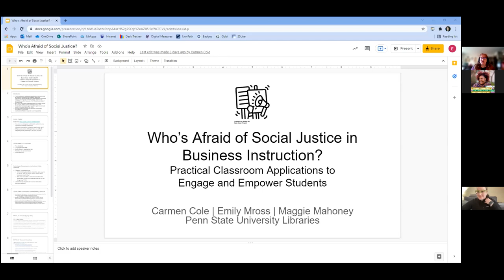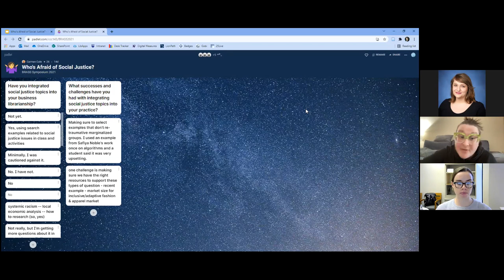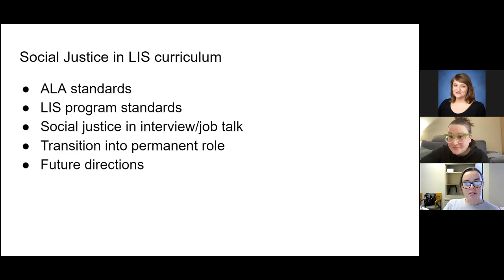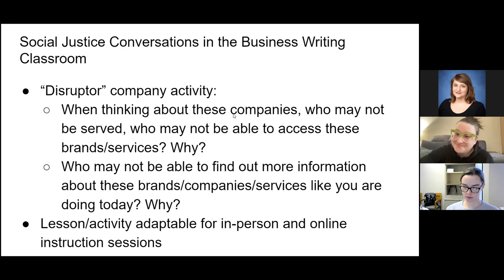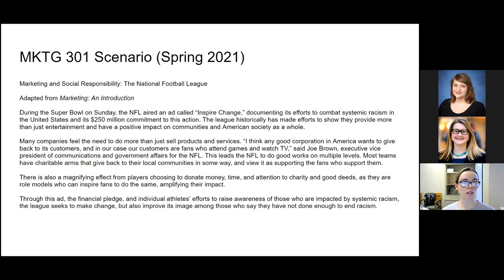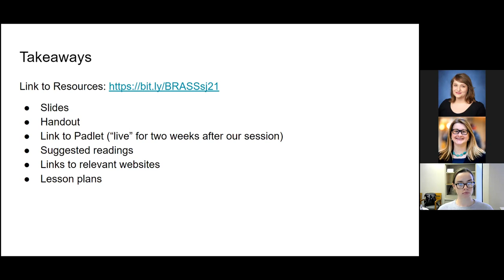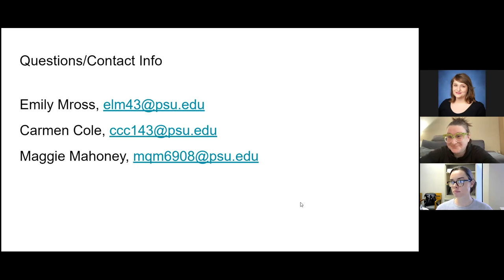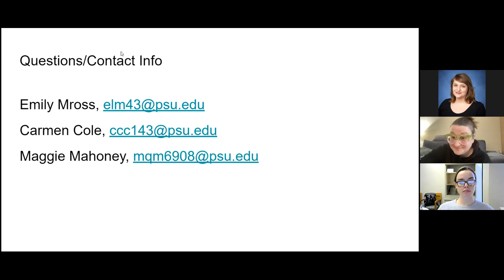Who’s Afraid of Social Justice in Business Instruction? Practical Classroom Applications to Engage..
Full Title: Who’s Afraid of Social Justice in Business Instruction?: Practical Classroom Applications to Engage and Empower Students [BRASS Online Symposium, Fall 2021]

Carmen Cole, Maggie Mahoney, and Emily Mross, Penn State University Libraries

Have you felt a hesitancy to incorporate social justice topics into your business information literacy instruction even though businesses and corporations are increasingly becoming more vocal and visible with their stances on societal issues through advertising, philanthropy, and public relations? Three business librarians with a range of experience will provide attendees with practical instruction examples of how to incorporate social justice topics into marketing, management, and business writing lessons with free and paid resources. These lessons have been well-received and were taught both remotely and in-person. The software used for activities are flexible to allow for anonymity while incorporating student engagement and active learning. Introducing social justice content into business information literacy instruction encourages students to engage critically with current events and the impact of business on society. This session will help you begin to make incremental changes to incorporate more social justice topics into your instruction whether teaching remotely or in-person.

The symposium was presented free by the BRASS (Business Reference and Services Section) Academic Libraries Committee